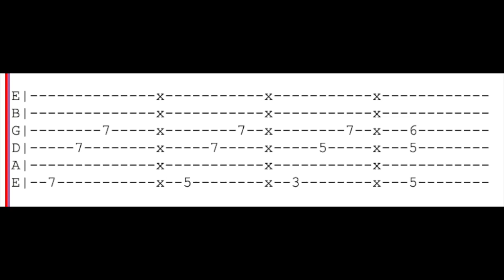ash island - 악몽 nightmare, guitar tab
Cover: (0:00)
Tab: (0:21)